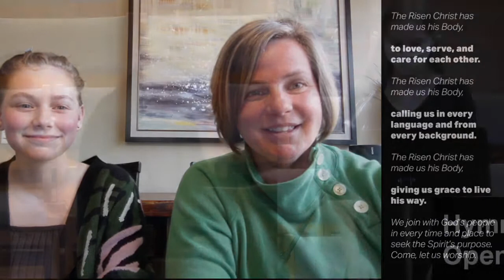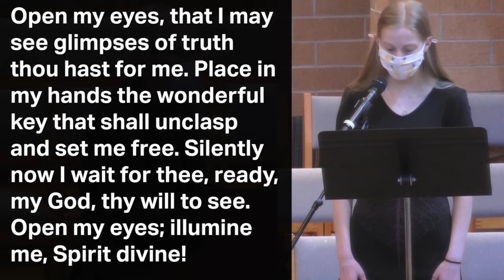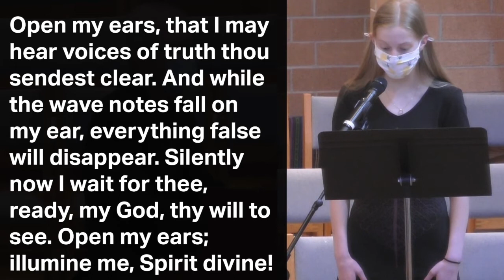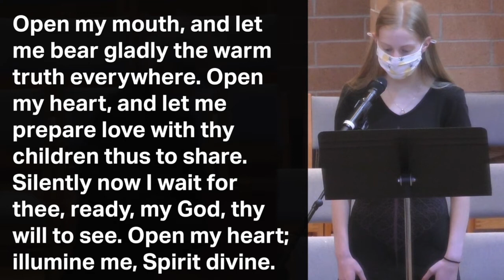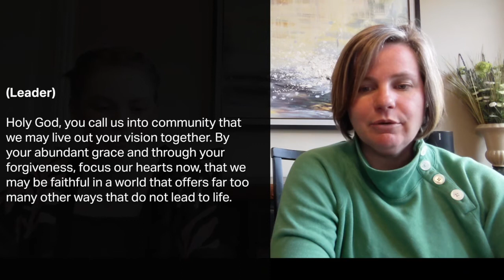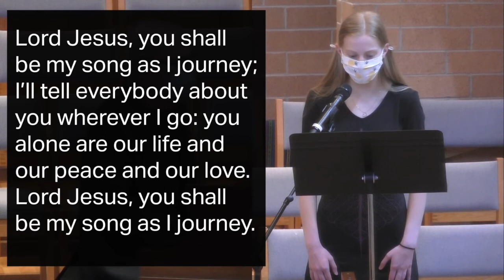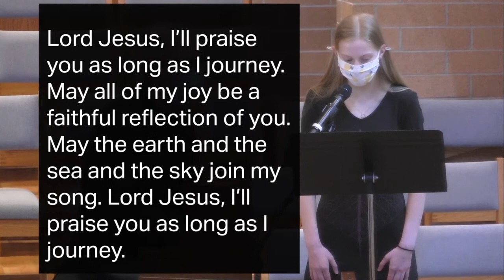FVPC Worship - April 18, 2021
Acts 6:1-15, 7:2a, 44-60